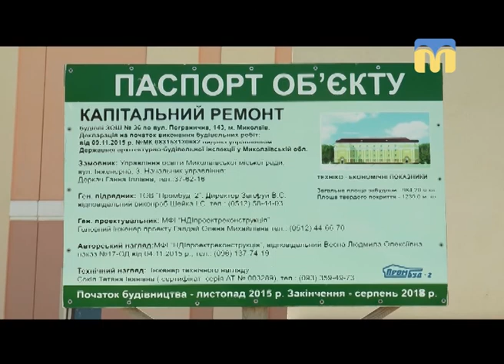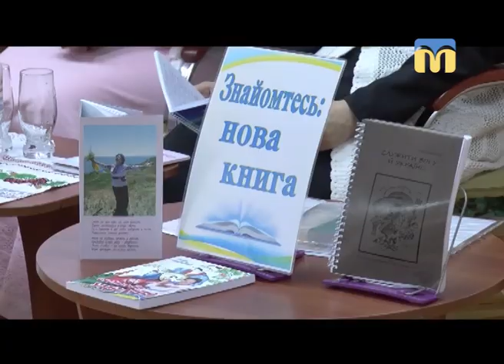23.05.2018. Новини. 19:00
Інформаційна картина дня (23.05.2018) поглядом кореспондентів телеканалу “Миколаїв” (випуск новин — 19:00)